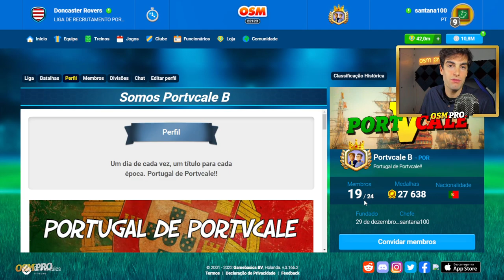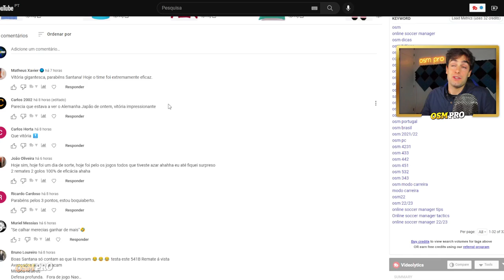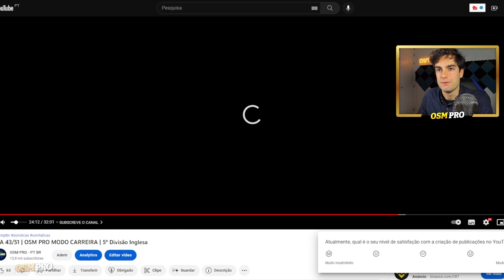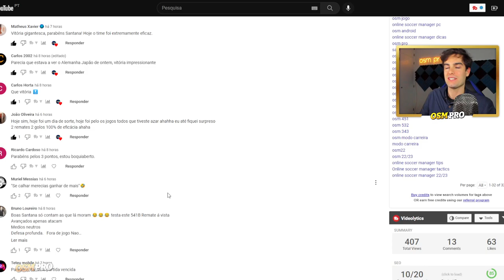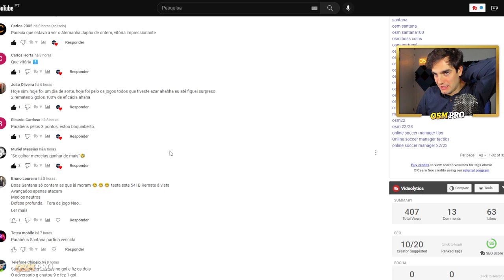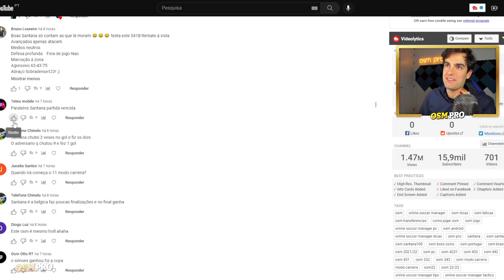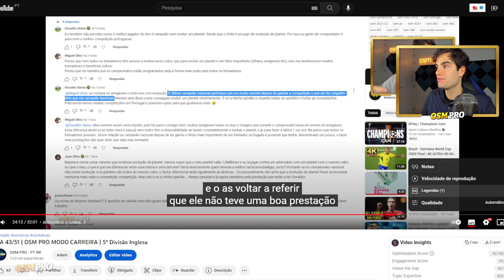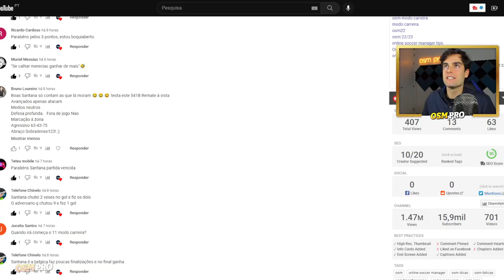DIA 44/51 | OSM PRO MODO CARREIRA | 5ª Divisão Inglesa